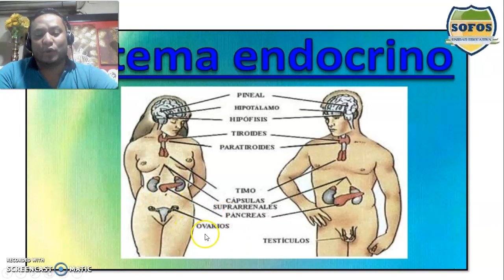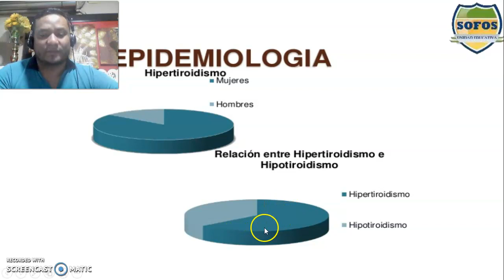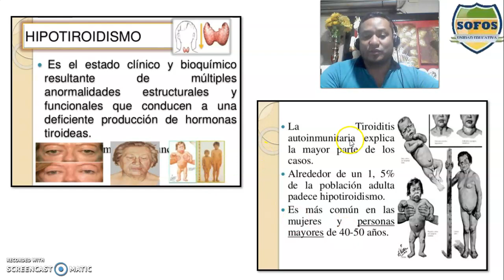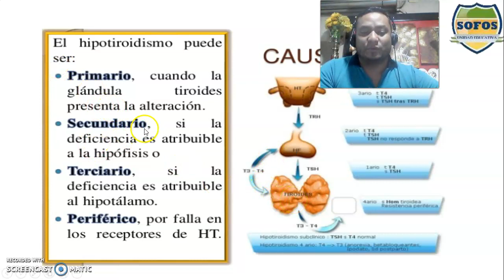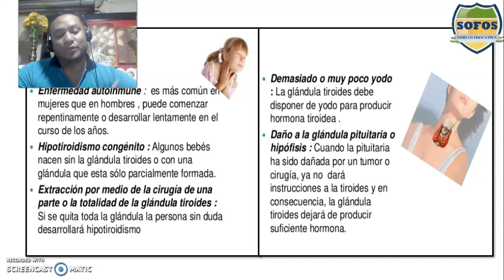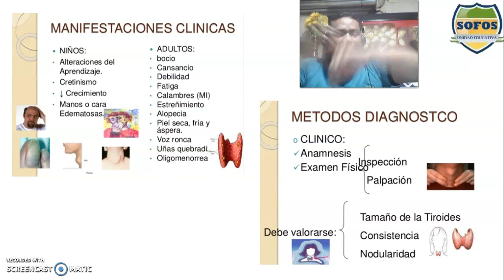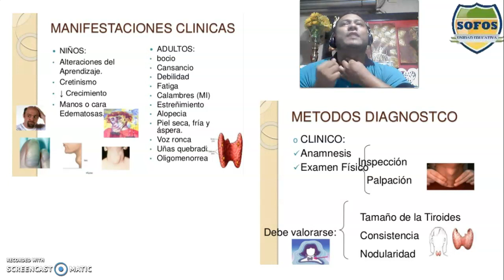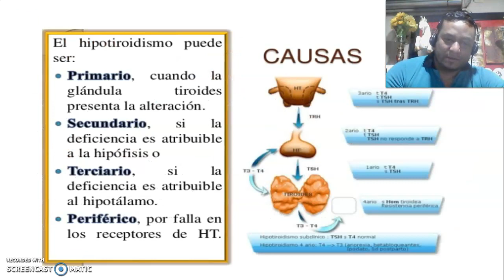CCNN 4 hipotiroidismo 18-01-21